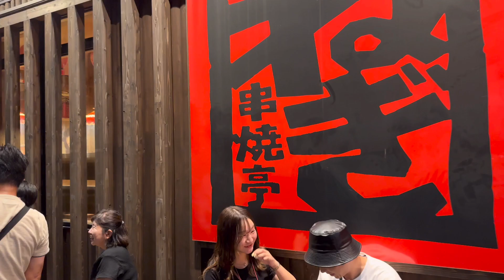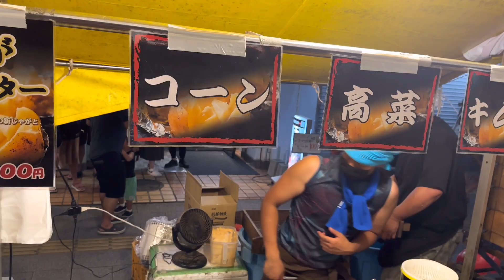Veja com o é um Festival de Dança no Japão